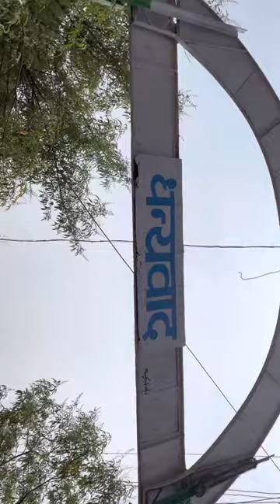My first vlog Delhi to Mumbai ￼🛫🛫🛫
Movie: Andaz (1971)
Song: Zindagi Ek Safar Hai Suhana Starcast: Hema Malini, Rajesh Khanna Singer: Kishore Kumar Lyrics: Hasrat Jaipuri Music Director: Shakar Jaikishan